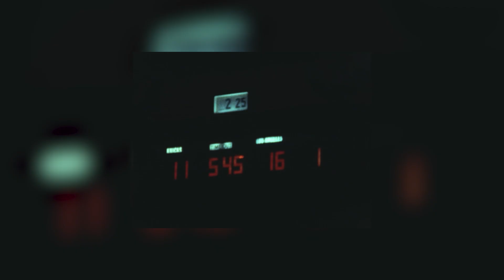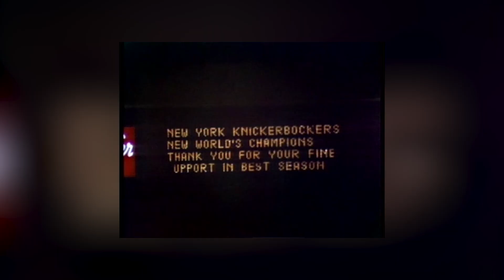Legendary Conversations with Ahmad Rashad: Walt “Clyde” Frazier & Earl Monroe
New York Knicks greats Ahmad Rashad, Walt “Clyde” Frazier, and Earl Monroe sit down in conversation.